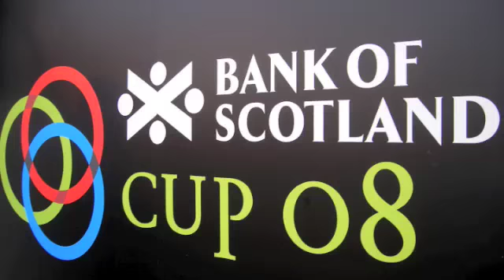Bank of Scotland Cup Steeplechase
Andrew Lemoncello wins.